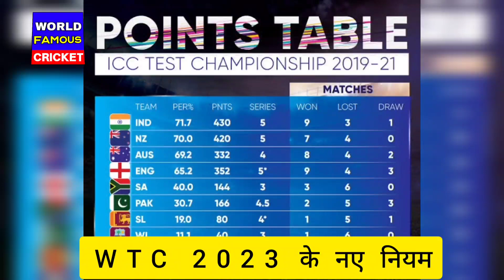Icc ने जारी किए wtc 2023 के लिए खतरनाक नए नियम ।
The International Cricket Council (ICC) will award standardised 12 points for every match won during the second World Test Championships cycle which kicks off with the five-match series between India and England in August.

Teams will get six points in case of a tie and four points if the match ends in a draw.

That there would be changes to the points system was first declared by ICC interim CEO Geoff Allardice during a media interaction earlier this month.

wtc 2023 letest news
today cricket breaking news
Team india Cricket news